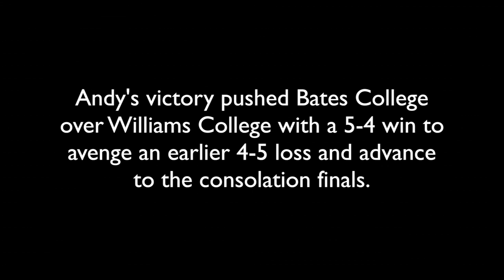Andy Cannon vs. Williams College Men's CSA Teams 2015